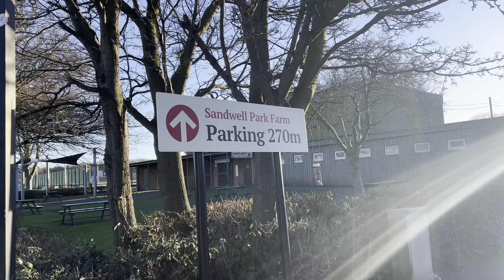LOST IN THE PARK